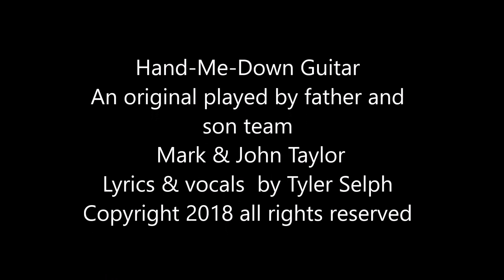Hand Me Down Guitar by Mark & John Taylor and Tyler Selph on vocals. All rights reserved.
"Hand Me Down Guitar"
By Mark & John Taylor with Tyler Selph. Copyright 2018 all rights reserved.
Here's a song put together by father and son team Mark and John Taylor and it was posted by Mark on a music website I'm a member of called Fandalism about 7 months ago.
When I heard it as a pure instrumental I asked if they'd let me add some vocals to it and they said go for it so I did.
Melody & rhythm guitar by Mark Taylor
Lead guitar, bass guitar, and drum programming by John Taylor
Vocals & video production by Tyler Selph
Lyrics below
When he was just ten his daddy walked in and said boy here you are You’ve been telling me lately you wanted to learn how to play the electric guitar
But right now all the bills are so hectic
That we can’t afford to buy anything new
And I know you really want an electric But I hope that for now my acoustic will do
It was a hand-me-down guitar
Didn’t look and didn’t sound very good
But he played the thing the best that he could
It was an ugly old guitar he hated
And he wished that he could throw it away
No he didn’t like the thing but he played it
And he got better and better and better each day as he played
That hand-me-down guitar...
As time moved along he got good playing songs and he learned about gain and impedance
Living the dream and could play anything I mean the Beatles, the Stones, even Creedence..!
So he got very good but he soon understood he would never get a brand new electric
Though he begged and he pleaded he finally conceded hand-me-downs would be all he collected
What he learned as a kid he passed on yes he did when his son came to be
And I’m telling you all yeah the fruit doesn’t fall very far from the tree Cause his son loves to play music too
And guitars he has more than a few And he plays every one that he has, yeah even the one handed down from his dad..!
When I say his son plays that’s a huge understatement
Got better and better down there in the basement
No hand-me-down axe for his son oh no way
It’s a brand new Les Paul… hear how he plays.
Just a hand-me-down guitar
Handed down from a father to son
That’s all it took to start all the fun Hand me down guitar
Didn’t like it when he got it that day
A hand-me-down guitar
But just now listen to the two of them play
Yeah they’ll blow you away…!
Hand Me Down